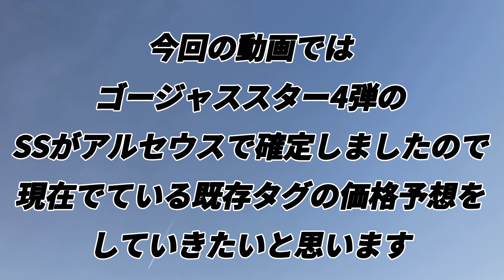【メザスタ】ゴージャススター4弾稼働後のアルセウスの価格を予想してみた!!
ゴージャススター4弾!!
SS発表されたタグは価格下がる？上がる？
予想していきます!